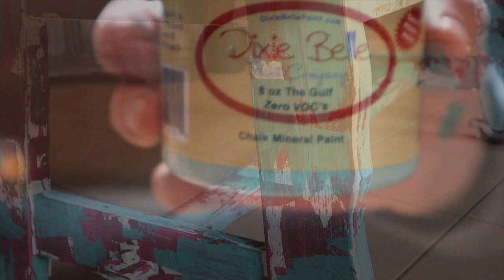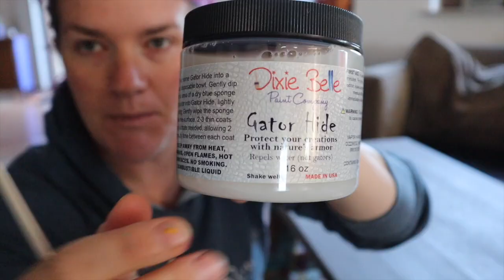Create A Colorful And Fun Coffee Table Makeover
Learn how to create a layered paint look!! I created a coffee table makeover, and in this video I show how I refinished the top and created a boho look on the bottom.

Let's hope its bulletproof.

All the Products used are below 👇🏻👇🏻👇🏻

Buttercream Chalk Mineral Paint

Colonel Mustard Chalk Mineral Paint

Plum Crazy Chalk Mineral Paint

Mermaid Tail Chalk Mineral Paint

The Gulf Chalk Mineral Paint

Synthetic Paint Brush

VooDoo Gel Stain Tobacco Road & Up In Smoke

Gator Hide

High Density Foam Roller

Plastic Paint Scraper

You can use this technique across all aspects of furniture or DIY projects.